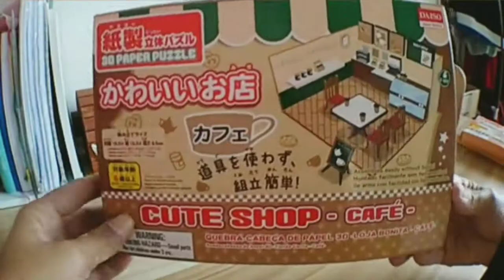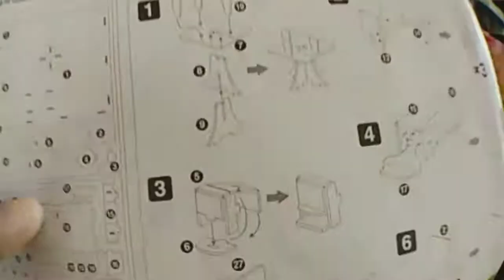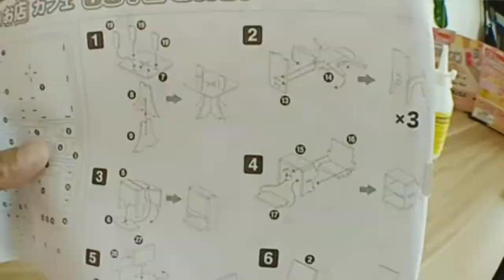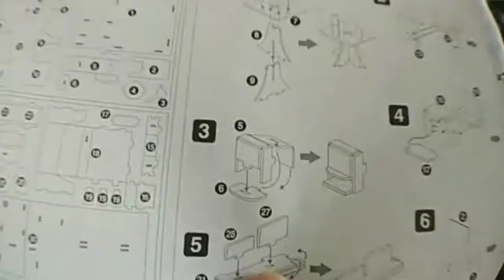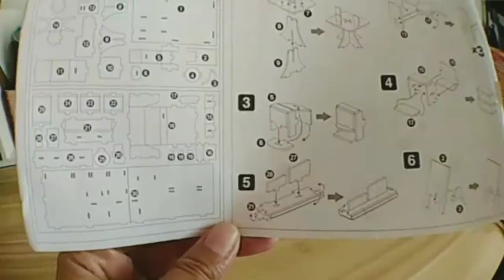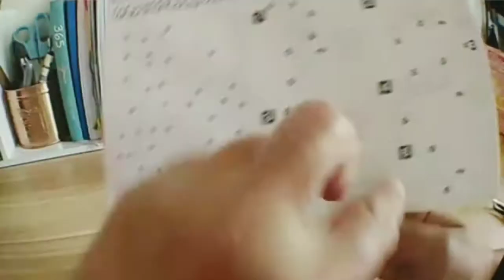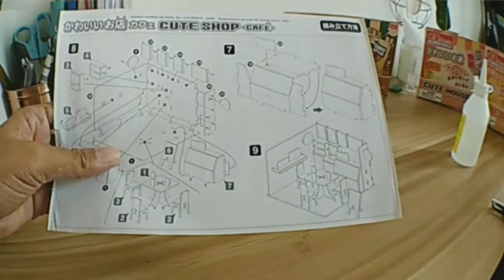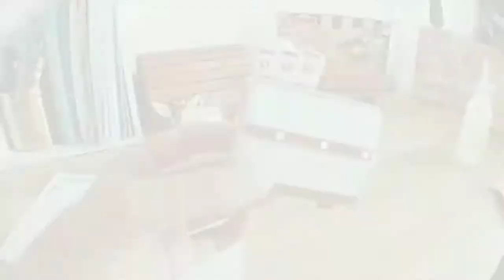3D Paper Puzzle: Coffee Shop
Made on February 20, 2021
Edited on February 21, 2021

This is a pretty easy DIY miniature that I made. The 3D puzzle is made out of a white hard/solid paper, I'm not sure what do they call it, with printed stuff on it. And since there is not dust cover along with the package, I just made one and also the footpath/ pavement/walkway, whatever you guys call it.

Like on my previous videos, I'm still experimenting on how I can make my video more friendly to everyone's eyes and short as well, so it won't take more time to watch.

Editing Apps:
YouCut - Video editing and background music
Canva - Thumbnail